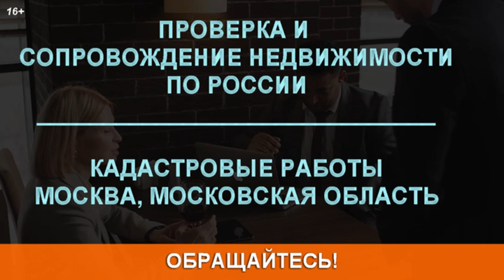У владельцев квартир будет 3 месяца на то, чтобы обжаловать новую кадастровую оценку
В 2023 году определена или скоро будет определена новая кадастровая стоимость зданий, помещений, сооружений, объектов незавершенного строительства и машино-мест. Впервые заниматься этим будут не привлеченные администрацией частные оценщики, а государственная организация – «Центр кадастровой оценки».

🚕 АВТОЛЮБИТЕЛЯМ КАРТА + 500 РУБ.⭐️БОНУСОМ + до 10% за АЗС + БЕСПЛАТНОЕ ОБСЛУЖИВАНИЕ (Tinkoff Drive)